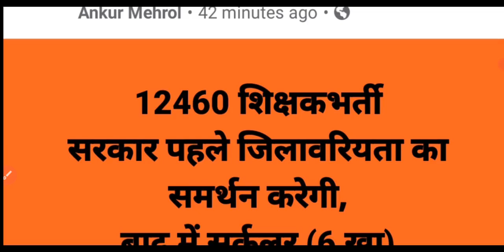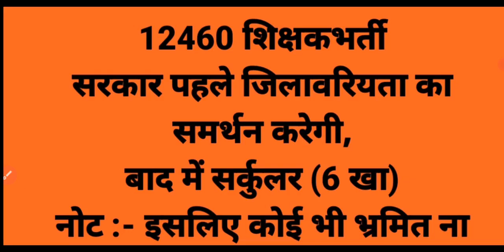12460 latest news today | 12460 Shikshak Bharti latest news | 12460 jila variyata 12460 court update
12460 latest news today | 12460 Shikshak Bharti latest news | 12460 jila variyata | 12460 court news

12460 latest news today | 12460 Shikshak Bharti latest news | 12460 shishak bharti | 51 Janpad

12460 bharti latest news
12460 zero janpad latest news
12460 jila variyata
12460 jila variyata latest news
12460 shikshak bharti
12460 shikshak bharti latest news
12460 shikshak bharti latest news today
12460 shikshak bharti news
12460 shikshak bharti ki latest news
12460 shikshak bharti today news
12460 shikshak bharti update
12460 shikshak bharti latest update
12460 shikshak bharti new update
12460 shikshak bharti current news
12460 latest news today
12460 latest news
12460 latest update
12460 latest
12460 vacancy latest news
12460 vacancy latest news today
12460 ki latest news
12460 bharti latest news
12460 bharti latest news today
12460 teacher bharti latest news today
12460 court update
12460 bharti
12460 news today
12460 news
12460 bharti latest news today
12460 bharti latest news
12460 ki latest news
12460 vacancy latest news today
12460 shikshak bharti news
12460 court news
12460 ki news
12460 latest news today
12460 news today
12460 news
12460 current news today
12460 shikshak bharti current news
12460 shikshak bharti mein kya hua
12460 zero janpad news
12460 shikshak bharti news
12460 shikshak bharti latest news
12460 teacher bharti latest news today
12460 shishak bharti
12460 zero janpad case
12460 zero janpad news
12460 high court news today
12460 zero janpad latest news
12460 teacher bharti today news
12460 vacancy latest news today
12460 shiksak bharti
12460 supreme court update
12460 court update
12460 court update today
12460 court news
12460 shikshak bharti court update
12460 mohit & team
12460 mohit dwivedi
up 12460 teacher latest news
12460 latest news today
lt grade
12460 latest news today
12460 teacher bharti today news
12460 shikshak bharti latest news
12460 vacancy latest news today
12460 bharti
12460 teacher bharti latest news today
12460 latest update
12460 shikshak bharti news
12460 primary teacher vacancy latest news
12460 news
12460 shishak bharti
12460
12460 latest news today
12460 shikshak bharti
12460 shikshak bharti latest news
12460 vacancy latest news
12460 shikshak bharti latest news today
12460 latest news
12460 vacancy latest news today
12460 teacher bharti today news
bihar news
uttar pradesh news
rajasthan news